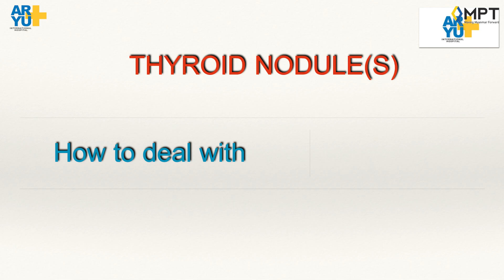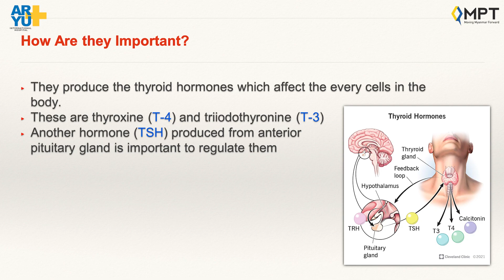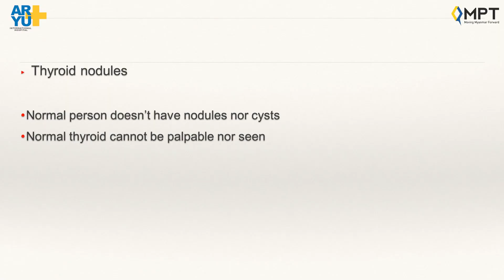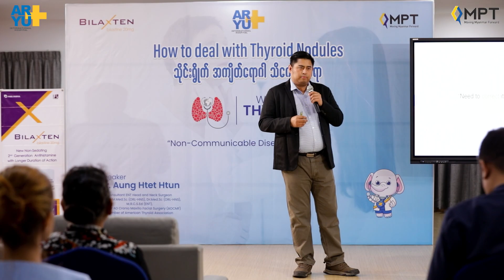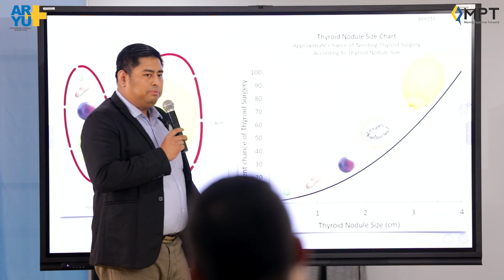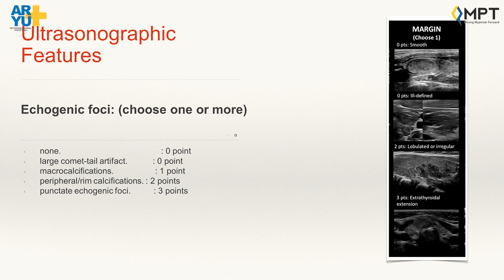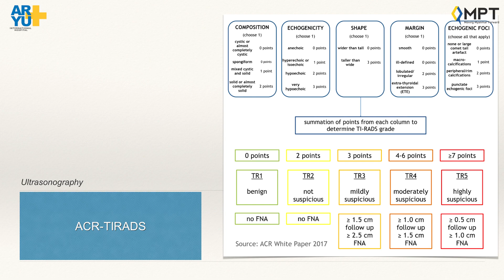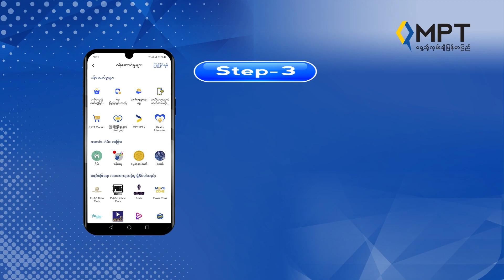သိုင်းရွိုက်အကျိတ်ရောဂါ သိကောင်းစရာ အပိုင်း (၁) - ဒေါက်တာအောင်ထက်ထွန်း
MPT အနေဖြင့် “အခမဲ့ ကျန်းမာရေးပညာပေးအစီအစဥ်”တွင် အာယုအင်တာနေရှင်နယ် ဆေးရုံကြီးနှင့် မိတ်ဖက်အဖြစ်ဆောင်ရွက်နေသည်နှင့်အညီ ယခုလည်း "သိုင်းရွိုက်အကျိတ်ရောဂါ သိကောင်းစရာ" ခေါင်းစဉ်ဖြင့်  ၂၀၂၄ ခုနှစ်၊ မေလ (၂၅) ရက်နေ့၌ ကျရောက်သော  “ကမ္ဘာ့သိုင်းရွိုက်ရောဂါနေ့” အထိမ်းအမှတ်အဖြစ် နား၊ နှာခေါင်း၊ လည်ချောင်း၊ ဦးခေါင်းနှင့် လည်ပင်းခွဲစိတ် အထူးကုဆရာဝန်ကြီး ဒေါက်တာအောင်ထက်ထွန်းမှ အခမဲ့ကျန်းမာရေးဗဟုသုတ ဟောပြောပွဲတစ်ခုကို အာယုအင်တာနေရှင်နယ်ဆေးရုံကြီးတွင် မေလ (၂၂) ရက်နေ့က ကျင်းပခဲ့ပါသည်။ အဆိုပါပွဲတွင် အထူးကုဆရာဝန်ကြီး ဒေါက်တာအောင်ထက်ထွန်းမှ သိုင်းရွိုက်အကျိတ်အမျိုးအစားများ၊ ရောဂါရှာဖွေရေးနည်းလမ်း များအပြင် သိုင်းရွိုက် အကျိတ်နှင့်ပတ်သက်သော ကုသပုံနည်းလမ်း အဆင့်ဆင့်၊ နိုင်ငံတကာတွင် ကျင့်သုံးနေသော ကုသပုံနည်းစနစ်များနှင့် စမ်းသပ်စစ်ဆေးကုသဆောင်ရွက်မှု အသေးစိတ် ကို  ပြောပြဆွေးနွေး‌ ပေးခဲ့ကာ အများပြည်သူတို့ပြန်လည်သိရှိ နိုင်ရန်ရည်ရွယ်ပြီး အဆိုပါရုပ်သံကို အပိုင်း (၂) ပိုင်းအဖြစ် တင်ဆက်သွားမည်ဖြစ်ပါသည်။ ပထမပိုင်းကို ယခုပို့စ်တွင် မျှဝေလိုက်ရပါသည်။

MPT ကိုအသုံးပြုသူများအနေဖြင့် အဆိုပါ အခမဲ့ကျန်းမာရေးဗဟုသုတဟောပြောပွဲ ရုပ်သံဗွီဒီယိုနှင့်အခြားသော ကျန်းမာရေးပညာပေးရုပ်သံများကို MPT ၏ Lotaya စာမျက်နှာဖြစ်သော ယခုလင့်ခ် မှတစ်ဆင့် အင်တာနက်ဒေတာဖိုး ကုန်ကျမှုမရှိဘဲ အခမဲ့ဝင်ရောက်ကြည့်ရှုနိုင်မည်ဖြစ်ပါသည်။